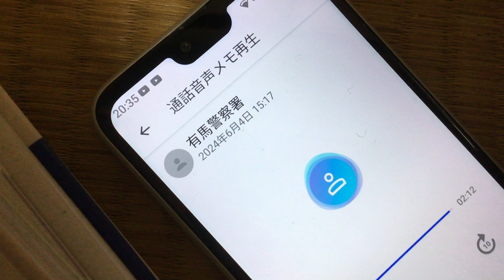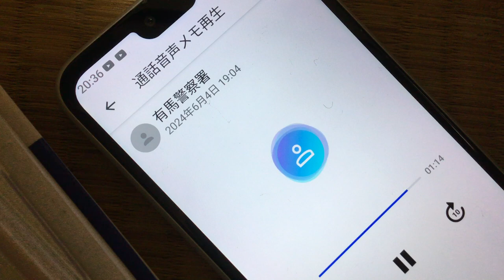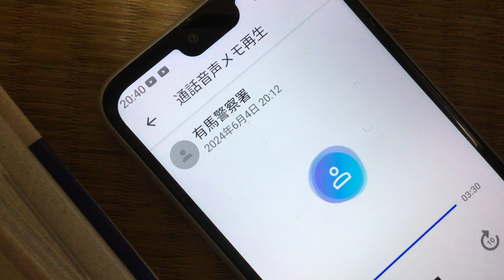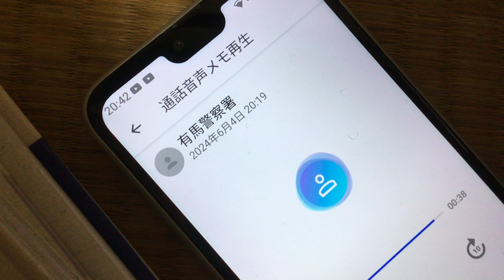IMG 8434、裁判用通報記録と全体的な的確な概要。２０２４年６月４日これを聞いて貰ったら警察官も警察官の中に悪党側が混ざっている事が解ります。正直裁判所勤務者も。どこでも髪の毛染めている人は減給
髪の毛染めている人は海洋基本法違反。TV局だろうとどこでも同じ。減給。エロ業界側の人間に多い。